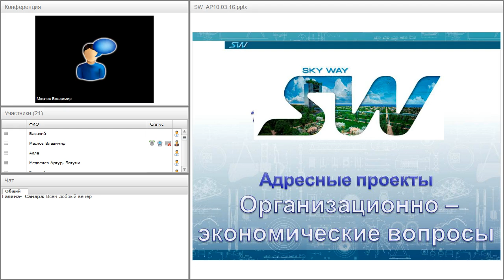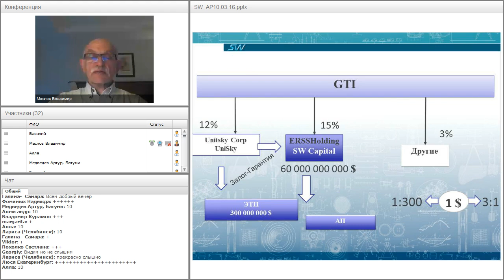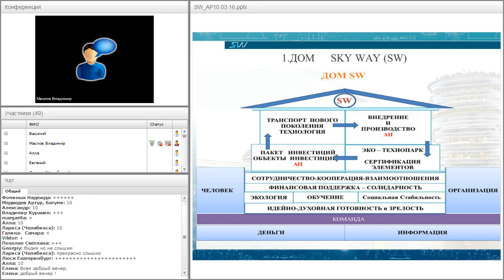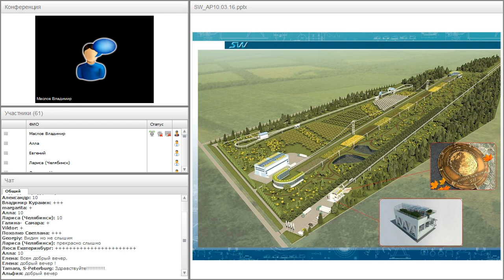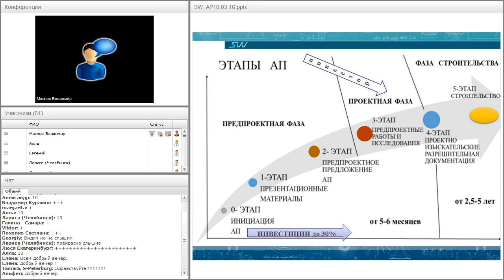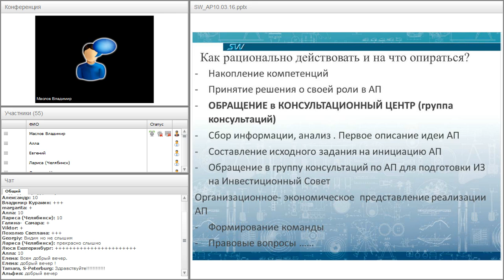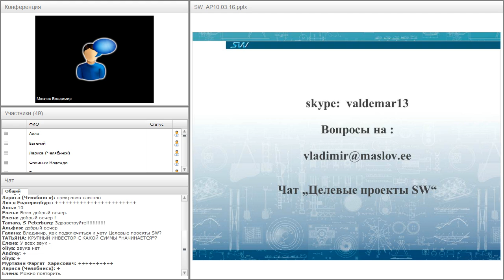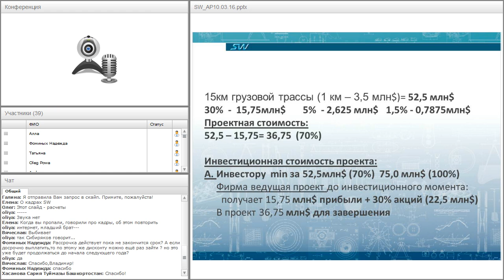Вебинар от 10.03.2016. Организационно-экономические вопросы адресных проектов.